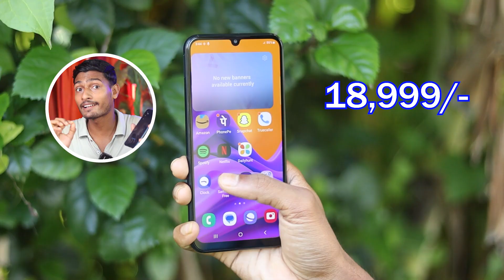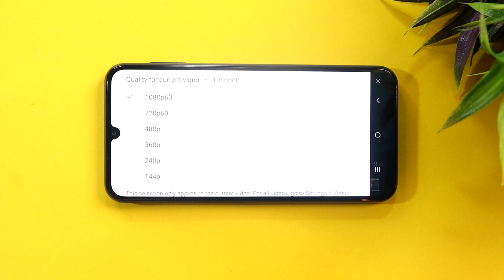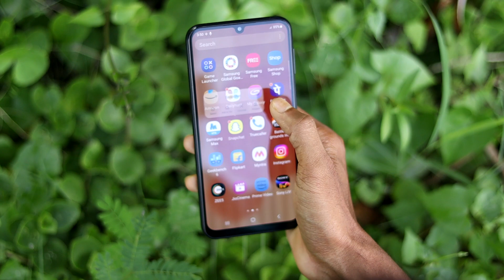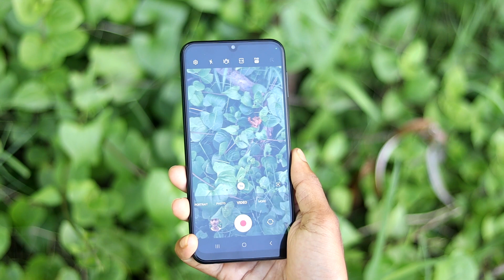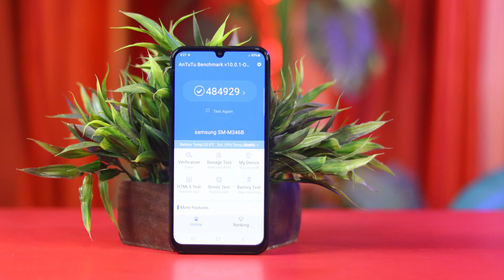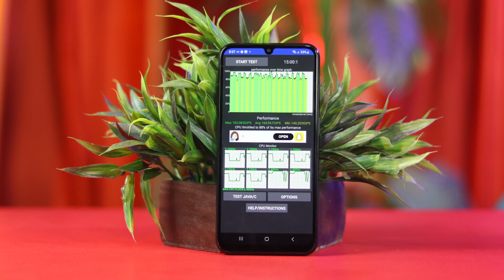Samsung Galaxy M34 Unboxing and Review - Best Camera Phone 📱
Samsung m34 Review with Pros and cons

1. intro Samsung M34 0:00
2. Unboxing Samsung M34 0:18
3. Design Samsung M34 0:33
4. Spekar Samsung M34 1:20
5. Display Samsung M34 1:34
6. Network Samsung M34 2:13
7. OS Samsung M34 2:31
8. Camera Samsung M34 3:22
9. IP Rating Samsung M34 4:55
10. Parformance Samsung M34 5:00
11. Ram Samsung M34 5:25
12. Gaming Samsung M34 5:36
13. Battery Samsung M34 6:19
14. Conclusion... 6:38